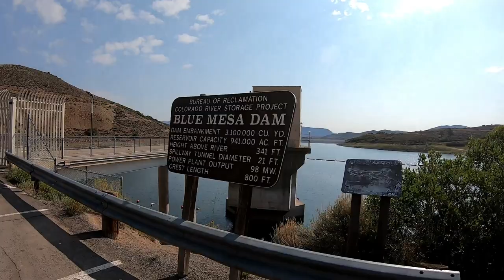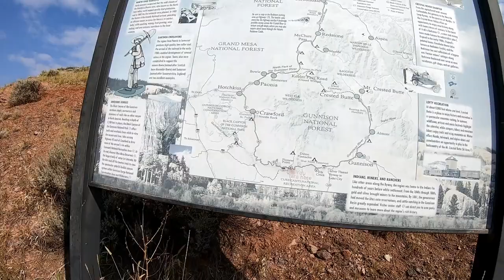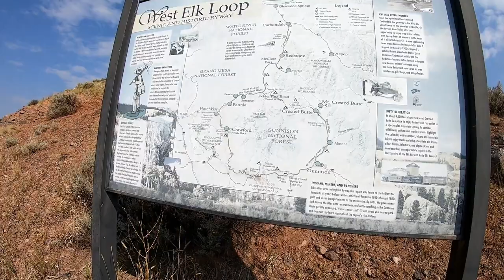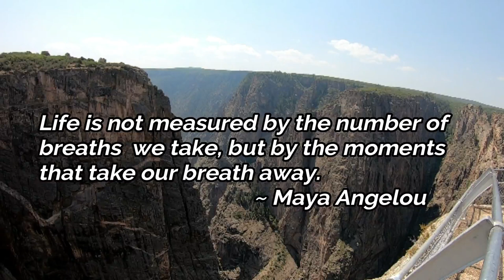Black Canyon of the Gunnison National Park - Part 1 - The North Rim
Black Canyon of the Gunnison  National Park - Part 1 - The North Rim.  In this video I leave Blue Mesa lake and head to Black Canyon of the Gunnison - North Rim.

50' foot Solar Panel Extension Cables